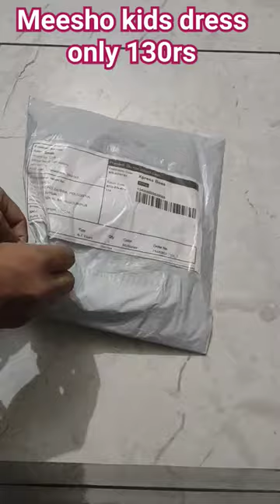meesho kids dress etna sasta only ₹131#meeshoapp #